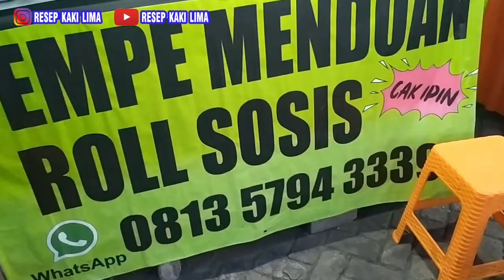cara membuat tempe mendoan krispi | tempe mendoan terenak di indonesia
cara membuat tempe mendoan krispi | tempe mendoan terenak di indonesia. ini adalah cara membuat adonan dan tepung tempe mendoan yang enak.

Jennie Linando, ojet tv, sejuta rasa,